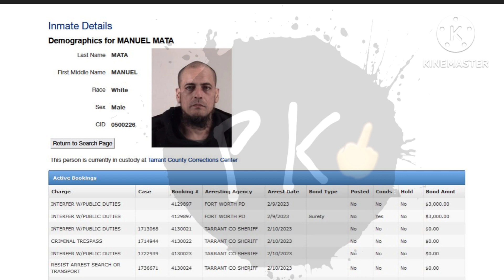previous bonds have now been revoked - Oh dear!